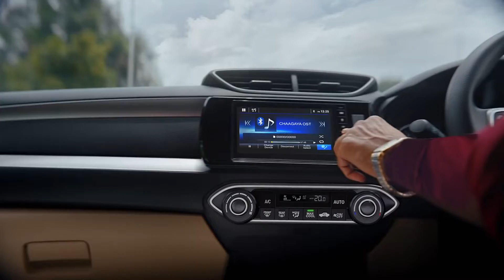(Special 100 Subscribers🥳🥳🎉) JeeteHainShaanSe ShaandaarAmazeew Honda Amaze | Official TVC | 45 Sec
Wo jo JeeteHainShaanSe, unke liye aa gayi hai New ShaandaarAmaze! Ab har raste pe haasil honge naye mukaam with stylish LED Projector Headlamps and LED DRLs, Sleek Solid Front Chrome Grille, Premium C-Shaped Rear Combination Lamps, and much more! Know More